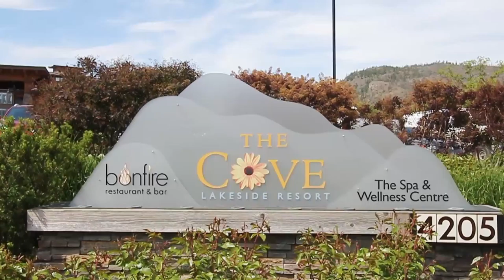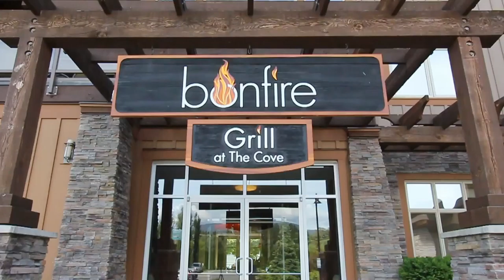Kelowna Real Estate: #243 4205 Gellatly Road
Live the Okanagan dream! This is not a misprint, CORNER unit condo is listed for under 320k, has never been used in the rental pool, was the original owner and is the cheapest unit available in the complex. Step inside this 2 bed and 2.5 bath condo which comes fully furnished (upgraded from original developer package), decor, linens, pots/pans and cutlery, all you need to do is bring your clothes. One of the few units available that has a lock off entrance which means you can rent out both sides of the unit or just have extra privacy/space for the family. This condo sleeps 6 people comfortably with 2 queen beds and a hide a bed. Located on the backside (the quiet side -north/west facing) has nice views of the mountain but still only a few steps away from the pool and beach. The unit boosts 9ft ceilings, has an open concept kitchen with ss appliances, wine cooler, granite countertops in kitchen and bathrooms and tiled showers (both showers). The complex is set up on Geothermal so the strata fees include: heat, garbage, AC, snow removal, cable TV, maintenance of the 2 pools, 2 hot tubs, sports court and theatre room. Client was living there year round and had an average power bill of $25 per month. You must come and view this condo and the amenities to truly appreciate what it has to offer.

100-1060 Manhattan Drive,
Kelowna, BC V1Y 9X9, Canada